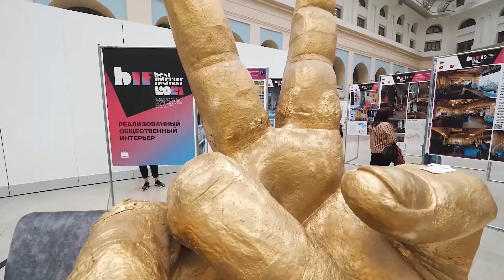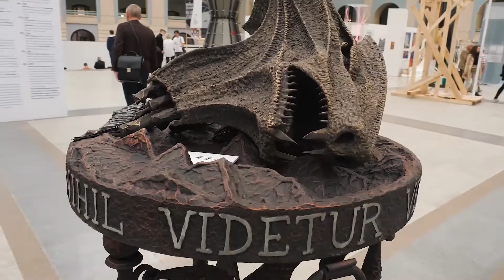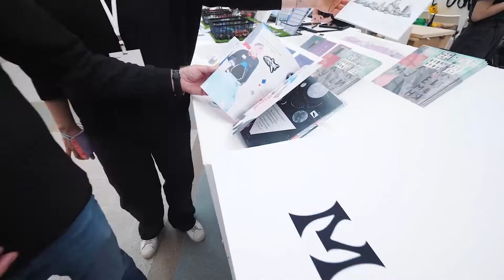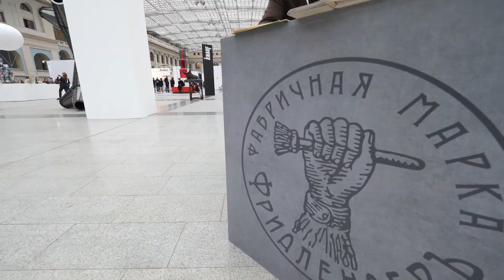IV Всероссийский архитектурный фестиваль Best Interior Festival (Итоговый ролик 2021)